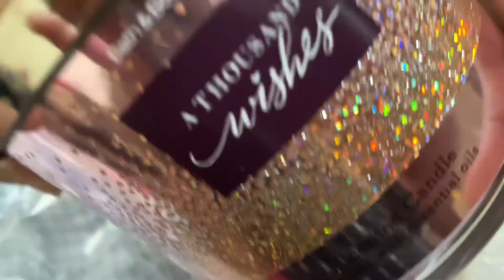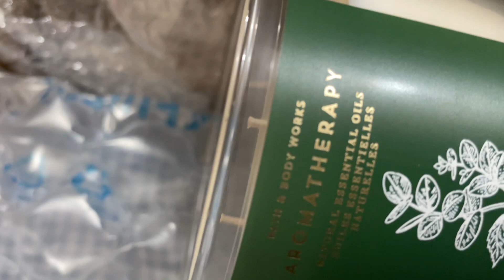Bath&Body Works Candles Unboxing | Haul | Review | A Thousand Wishes | Stress Relief | Aromatherapy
Today, Iam going to do the unboxing of my latest order from Bath & Body Works.

These are the 3-wick candles from BBW
1.   A Thousand Wishes
2. Aromatherapy - Stress Relief (Eucalyptus & Spearmint)

I must say you must give these candles a try for sure as they really help to uplift your mood and the environment of your room.

For any Questions, Queries or Suggestions, do mention in the Comments section.

Till then, Take Care and Have a Great Day Ahead!!